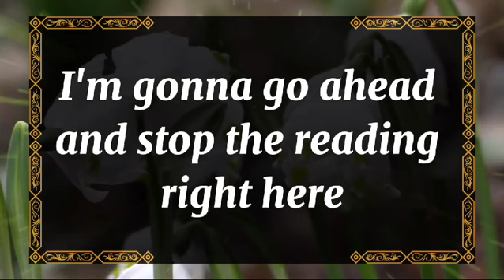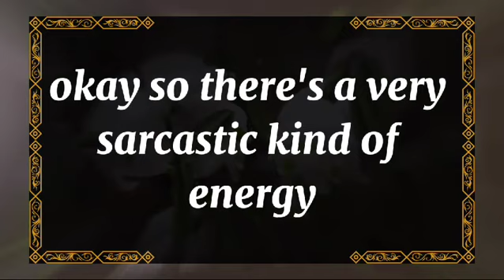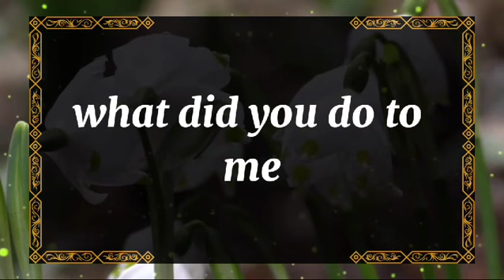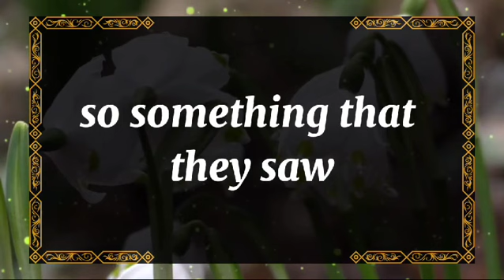💘 DM to DF today💘Heartbroken!!! Your partner is angry and upset with you for 💫 twin flame universe🌈